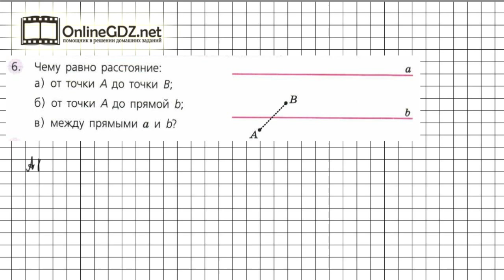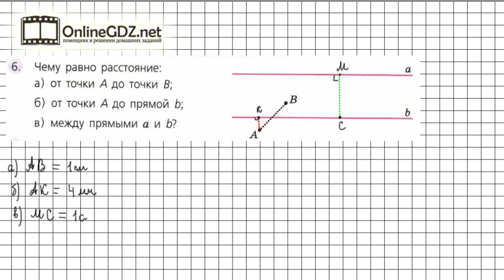Задание №6 Чему вы научились стр.51-52 - ГДЗ по математике 6 класс (Дорофеев Г.В., Шарыгин И.Ф.)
Номер 6 (чему вы научились, стр.51-52) – необходимо с помощью линейки измерить расстояние от точки до прямой и между параллельными прямыми.